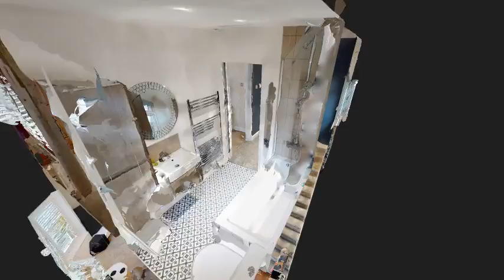Moncktons Lane brought to you by Simon Miller & Company